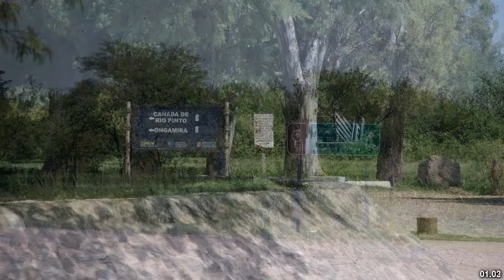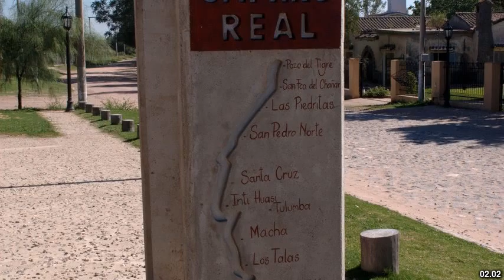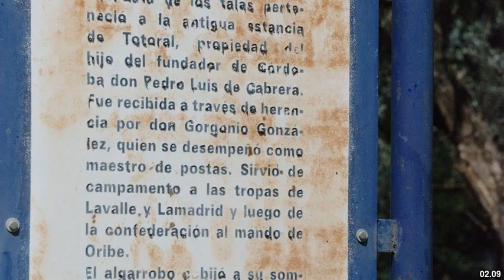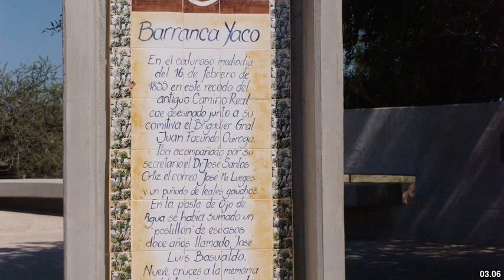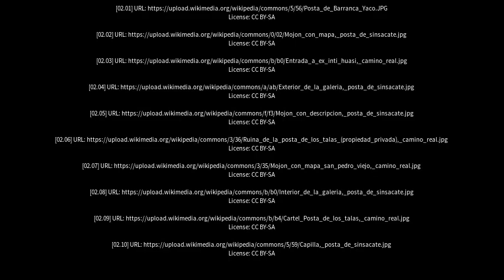Best places to visit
Best places to visit - Pozo del Tigre (Argentina) Best places to visit - Slideshows from all over the world - City trips, nature pictures, etc.